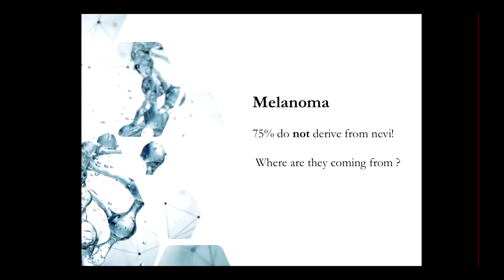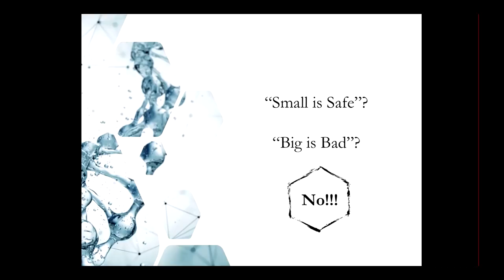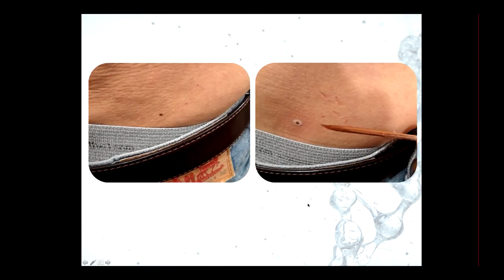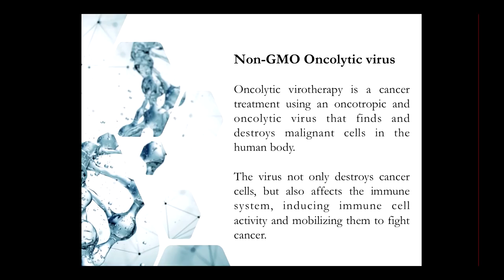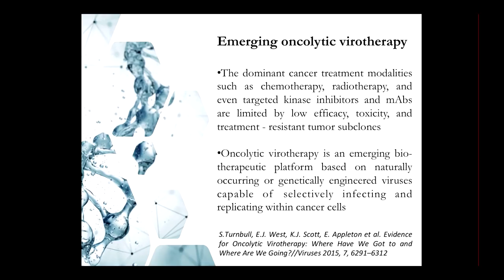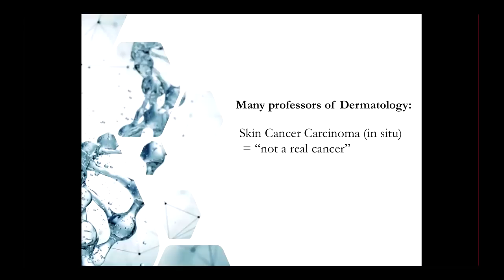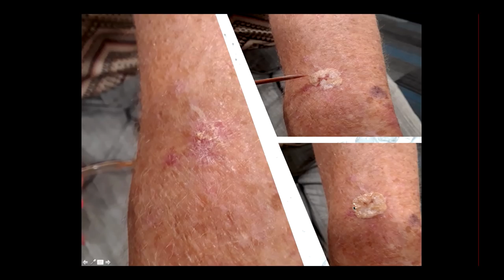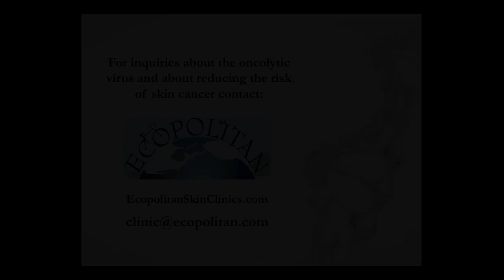Eliminate the Fear of Skin Cancer- Dr. Adiel Tel-Oren (Sept 2018)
"Eliminate the Fear of Skin Cancer" is the presentation given by  Dr. Adiel Tel-Oren MD, DC, LN, DACBN, DABFM, DABOM, CCN, FABDA at the September 20, 2018 episode of the Silicon Valley Health Institute.

oday’s obsessions with technology, light-deprived life, altered light rhythms, and imbalanced light spectra dramatically compromise our health by causing severe imbalance and deficiency of hormonal, neurological, behavioral, vascular, immunological, and dermatological photo-products, many of which are discussed below or within the book Embrace The Sun. Modern people shun the sun, stay up well past dusk, spend much of their time indoors, cover most of their skin during the day, and bombard themselves with artificial light at night. They alternate between deficiency of sunlight and excess of “junk” light, severely disrupting their natural clocks. This creates confusion in the signaling within our bodies, hampering our physiological functions, resistance to illness, and sense of well-being.

Furthermore, the fear of sunshine created by orthodox medicine and the pharmaceutical industry (both harnessing the commercial power of modern media, as documented in Embrace The Sun) has caused individuals to avoid the sun or apply sunscreen products, which block beneficial solar wavelengths. Certain populations hide their body from the sun because of religion or tradition, and others because of cold weather. Many societies today reside in “unnatural” geographical latitudes (far away from the tropical origins of humanity), thanks to technological advancements that allow humans to survive (but not thrive) in regions exhibiting harsh conditions (shorter days, cold climate) during several months of each year.

Urban dwellers may suffer from blocked beneficial sunrays due to overcast skies, tall buildings, or persistent pollution particles. These disturbances to vital light rhythms and intensity have contributed to depression, cancer, hormone imbalances, anxiety, sleeping disorders, autoimmunity, allergies, cardiovascular disease, and other chronic illnesses.

So how can we reset our clocks, regain our vitality, improve our performance, prevent disease, and avoid severe deficiency of solar photo-nutrients, if our lifestyle, location, work, climate, clothing choices, traditions, pollution, or season won’t allow us to receive our daily dose of sunlight naturally?

Dr. Adiel Tel-Oren (“Dr. T”) is a health pioneer and inventor focusing on Natural Principles, Health, and Sustainability. He is a physician, university professor and holistic scientist. He promotes “functional medicine,” a science-based, natural approach to diagnosis and therapy.

Dr. Tel-Oren, born in Jerusalem, received his medical degree in 1996 at the prestigious Russian State Medical University, Moscow, and did his hospital rotations in Minneapolis, MN and in Moscow. He is also a US trained doctor of chiropractic (1990) and a licensed, board-certified clinical nutritionist. He is President Emeritus, Dean of Medical Sciences, and Professor of Functional and Nutritional Medicine at the University of Natural Medicine in Santa Fe, New Mexico.

Dr. Tel-Oren has founded and supported many projects including the Ecopolitan Health Network (headquartered in Minneapolis), which includes detoxification and healing clinics, non-profit 100% organic raw vegan restaurants, Foraging Retreats, Eco-Treks in Nepal, an Eco-Village in Wisconsin (in progress), and a Hypoallergenic Gluten- free bakery

Dr. T is an unusually knowledgeable person with the goal of empowering others. He has a sharp mind and an open heart, coming from a place of truth and integrity. He works tirelessly with people around the globe to make a difference. He is also the founder of several health and charity programs worldwide, including the Israeli Center for Functional Medicine, CCODER Nepal Community Health Program, and the Ecopolitan Eco-Health Community.

Dr. T’s main humanitarian project is the creation of a network of schools, orphanages, and Day-Care centers, “The Everest Learning Academy” – to educate and nourish the poorest children in Nepal. They protect and nurture 800 children (and growing rapidly) who otherwise would end up on the streets or become victims of trafficking.